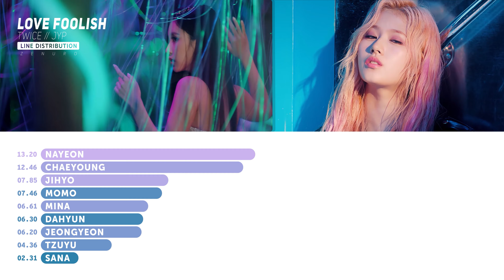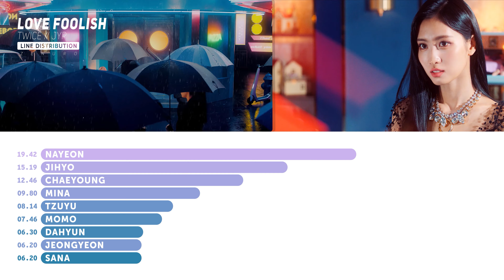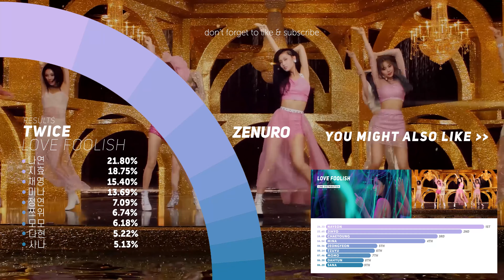TWICE - LOVE FOOLISH | Line Distribution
(4K) TWICE 트와이스 - LOVE FOOLISH | Line Distribution

Song: LOVE FOOLISH
Artist: TWICE 트와이스
Album: Feel Special